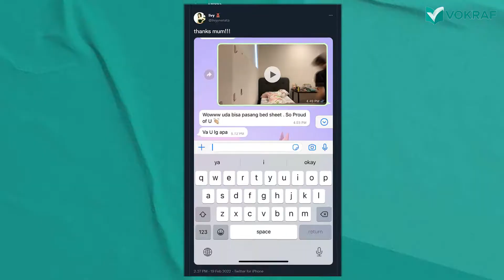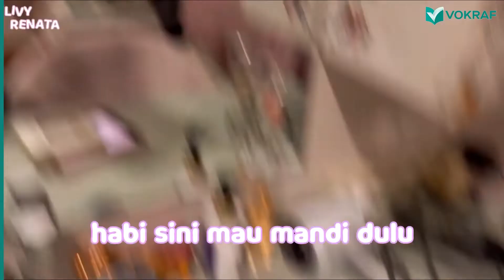Sekilas Minvo: Livy Renata, Gamers Cantik Idaman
Saat ini kelas Vokraf dapat kamu beli langsung di Vokraf.com/prakerja